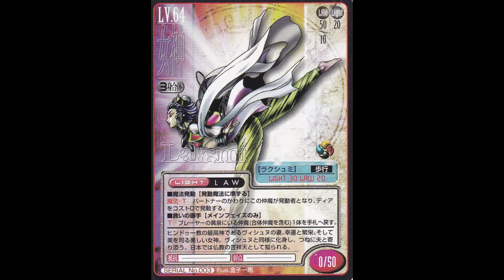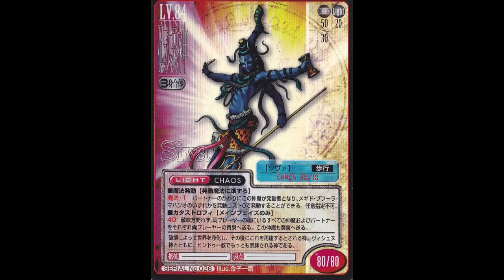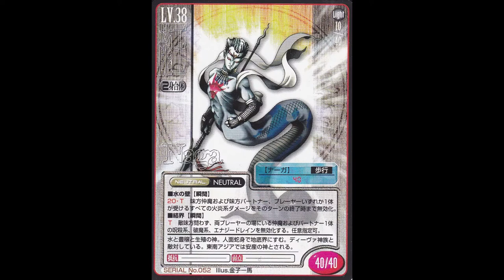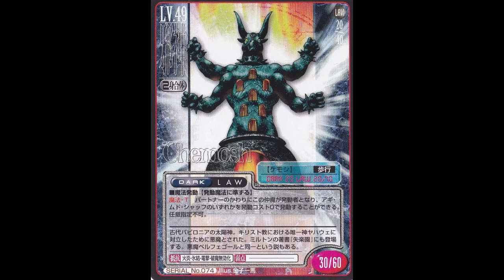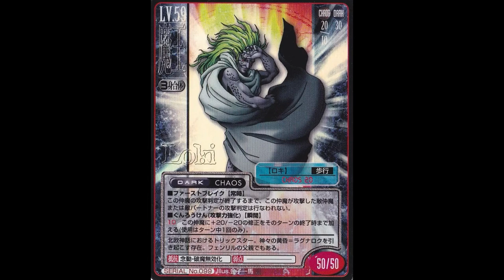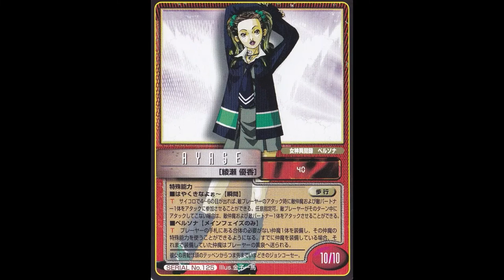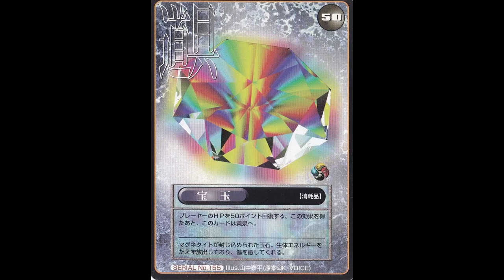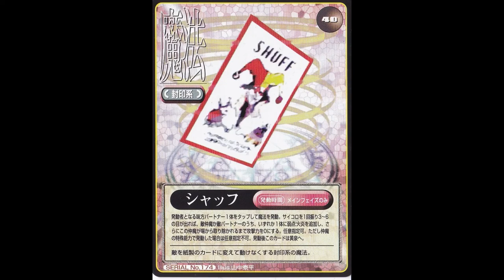【悪魔全書】真・女神転生Shin Megami Tenseiトレーディングカード 第1弾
真・女神転生トレーディングカード 第1弾　全180種＋１枚
真・女神転生デビルサマナーがメインだが、女神異聞録ペルソナからも一部登場している。